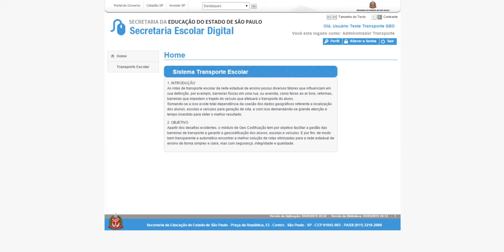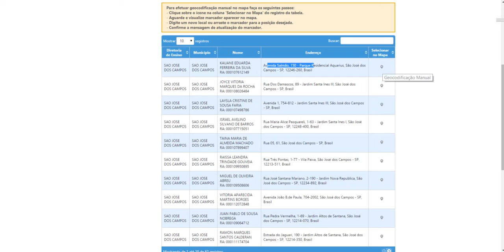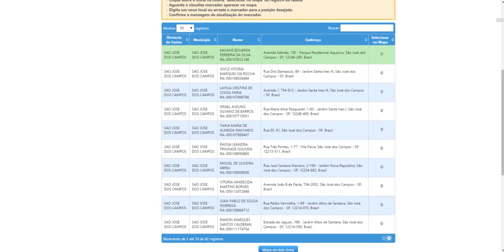Geocodificação Manual Aluno